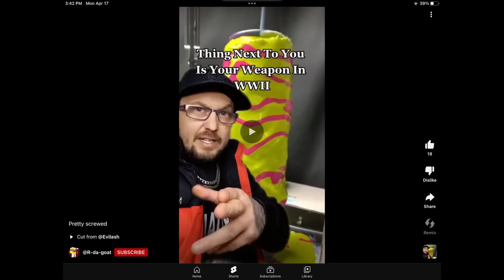Do I really have to use this? ￼